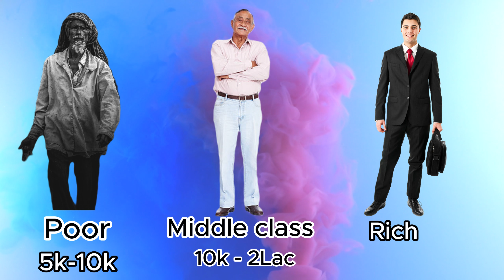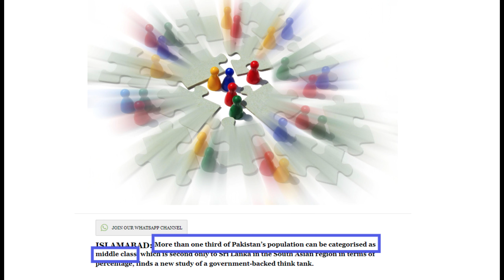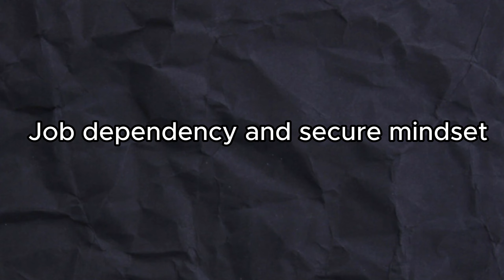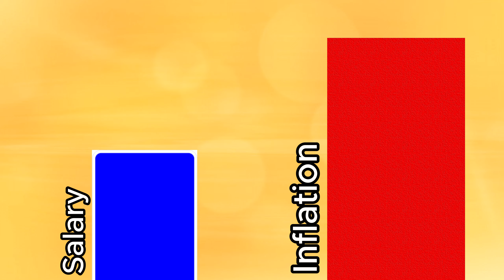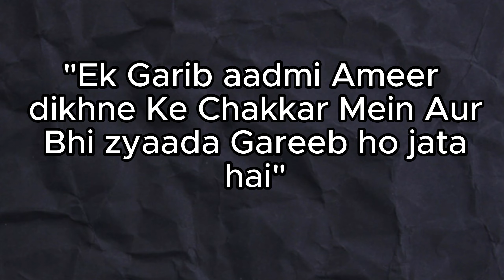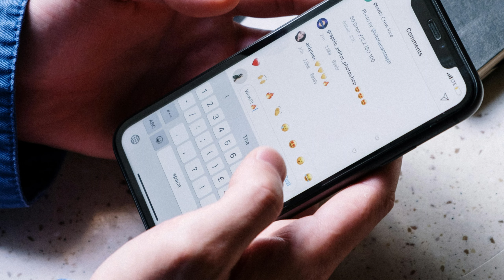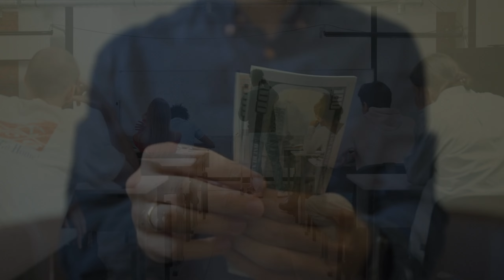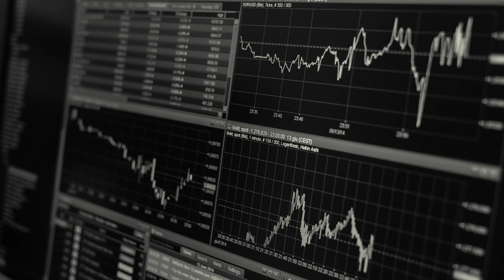MIDDLE CLASS TRAP | From Poor To Rich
If you are thinking that its not related to onlineearning then my answer is "NO", This video will teach you to not only rely on JOB, and motivate you to do freelancing as a "part time" job, it will increase your income in this Inflation condition of our country.
Focus on earning from various sources either upwork, fiverr, guru, freelance or start investing in acids tom increase your wealth.